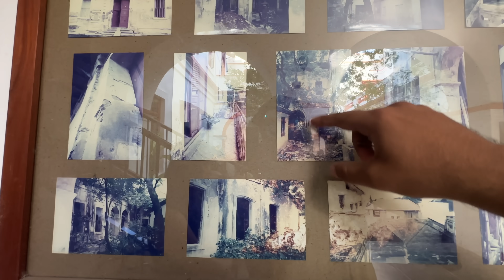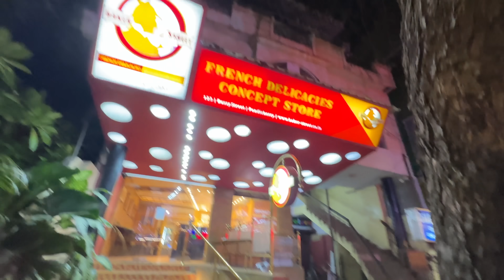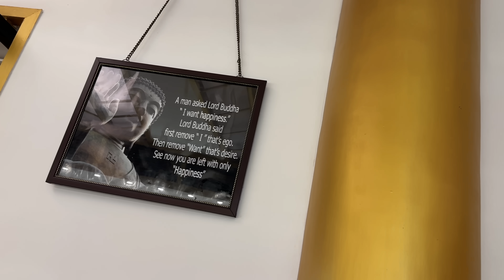Pranked Shilpa Badly in Pondicherry 😂